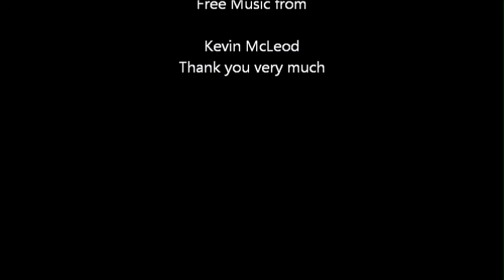Katzen Liebe / cat love / kitten / Jules & Jack /1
Jules & Jack
2 Kater in unendlicher Liebe verbunden.
Geboren im Sommer 2013. Gefunden von einem LKW Fahrer auf der Autobahn. Am selben Tag im Tierheim von uns adoptiert.
Von Geburt an passt Jules auf